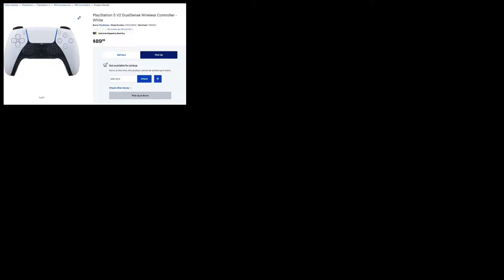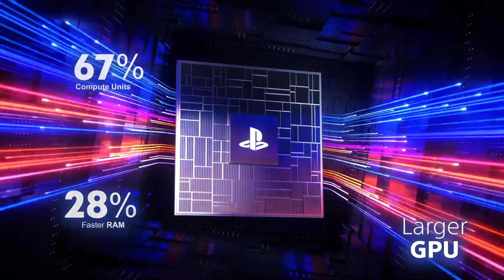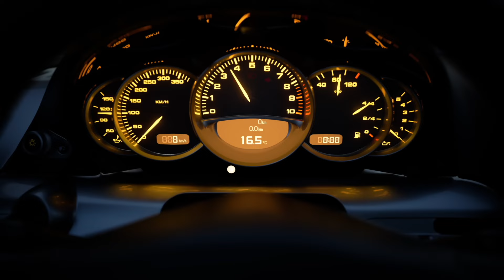PS5 Pro ALL INFO - Preorder, Release Date, Price, Disc Drive, Specs & More (PlayStation 5 Pro)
The PlayStation 5 Pro has officially been revealed to the public with a 9-minute technical presentation with the legendary lead architect Mark Cerny. This extensive All Info video breaks down the console's specs, release date, when the public can start preordering, features, and the controversial side of the PS5 Pro from the price to the lack of an integrated disc drive. How are you feeling about the PS5 Pro and will you be getting one?

00:00 - Start

00:51 - PS5 Pro Release Date, Preorder, and Pricing

01:46 - PS5 Pro Upgraded GPU

02:29 - PS5 Pro Advanced Ray Tracing

03:34 - PS5 Pro AI-Driven Upscaling (PlayStation Spectral Super Resolution aka PSSR)

05:18 - PS5 Pro Game Boost and Enhanced Image Quality (Final Fantasy 7 Rebirth on PS5 Pro)

08:06 - PS5 Pro MISC Facts (2TB SSD, Disc Drive, Vertical Stand, Height, Width, & More)

13:54 - PS5 Pro Details from CNET Exclusive Hands On

16:10 - In Closing (Should you get a PS5 Pro)

PS Source is a channel dedicated to any and all things PlayStation from Lore, All Info Videos, News Podcasts, Breakdowns, and more.